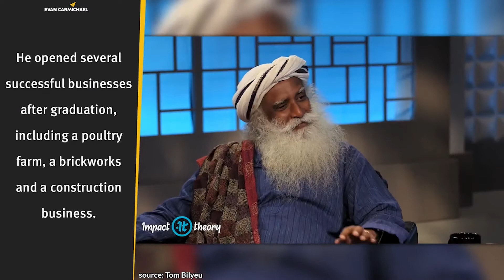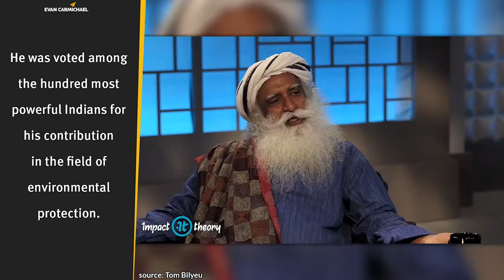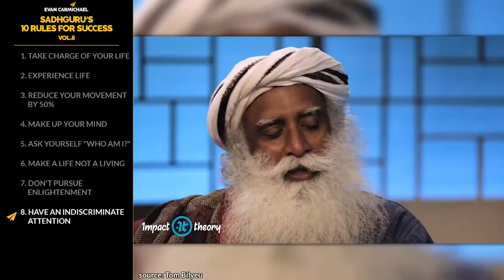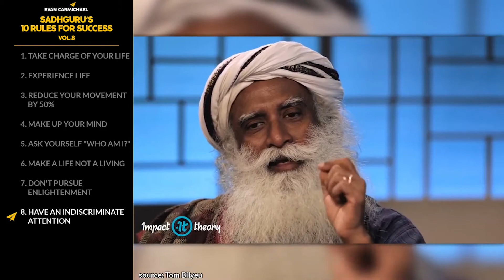Getting THIS One Thing RIGHT Will SHAKE Your Entire WORLD! | Sadhguru | Top 10 Rules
✎ Sadhguru is the founder of Isha, one of the largest non-profit organizations in the world run by over 9 million volunteers, and is named one of India's 50 most influential people. He went from defying his parents' wishes by refusing to pursue a post-graduate degree and going into business instead, to having a spiritual experience when he was 25, traveling on his motorcycle teaching yoga, and becoming a best-selling author and a highly-paid speaker!

📜SADHGURU’S RULES📜
1. Take charge of your life
2. Experience life
3. Reduce your movement by 50%
4. Make up your mind
5. Ask yourself "Who am I?"
6. Make a life not a living
7. Don't pursue enlightenment
8. Have an indiscriminate attention
9. Accept your mortality
10. Be loyal to your wonderfulness
11. Bonus: Make your wakefulness restful

* Inner Engineering
* Midnights with The Mystic
* Mystic's Musings
* A Taste of Well-Being

To learn more about Sadhguru and his programs, for details.

If you loved this video, help people in other countries enjoy it too by making captions for it. Spread the love and impact.

Much love,
Evan